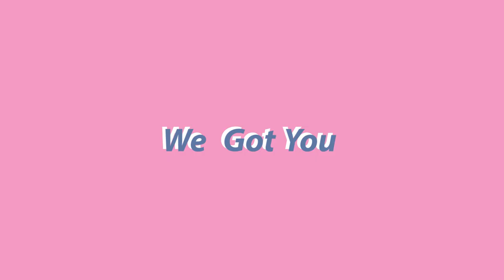Maithong Bath Mitt (Scrub)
It exfoliates excess skin while relaxes, glows and brightens the skin.

Product from Thailand